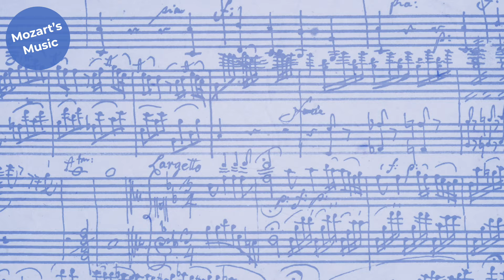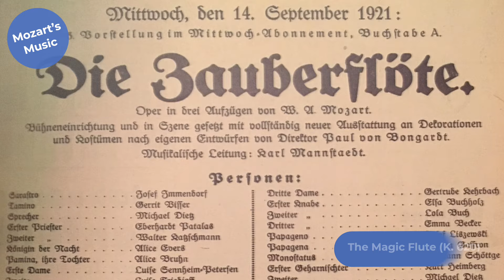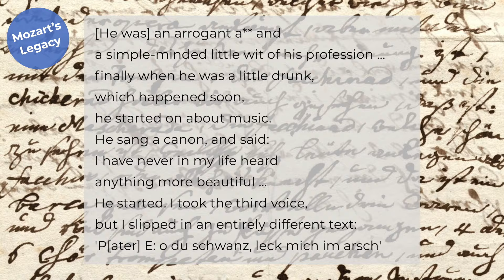Mozart | Composer Biography | Music History Video Lesson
A Brief Biography of Wolfgang Amadeus Mozart

In this video we'll explore the life and music of Wolfgang Amadeus Mozart. Ask anyone who knows anything about European classical music to list a few composers they know of, and Mozart's name will almost certainly be among them. Few composers from history have retained the kind of popularity the Mozart has, and along with that popularity has come quite a few myths about who Mozart was, and how he lived. In this brief biography we'll reveal some of these myths, and provide an overview of Mozart's life and music.

Timestamps:
00:00 Introduction
00:50 Mozart''s Life
04:06 Mozart's Music
06:31 Legacy, Myths, and Conclusion

Written by Michelle Aichele
Narration, Script and Music Editing by West Troiano
Video Editing by Nick Vaky

- Overture to The Marriage of Figaro
           Performed by Musopen Symphony

- Violin Sonata in B-flat major, No. 26, K. 378
           Performed by Corey Cerovsek

- String Quintet in E-flat major, No. 6, K. 614
           Performed by Isabella Stewart Gardner Museum

- Serenade in G major, No. 13 (Eine kleine Nachtmusik), K. 525
           Performed by A Far Cry

- Piano Sonata in C major, No. 16, K. 545
           Performed by West Troiano

Learn more -

Take online lessons with Liberty Park Music (LPM), an online music school teaching music through video tutorials and email/chat support from the teachers. Learn piano, guitar, music theory, and drums online with us: first 30 days for free, and you can cancel anytime!